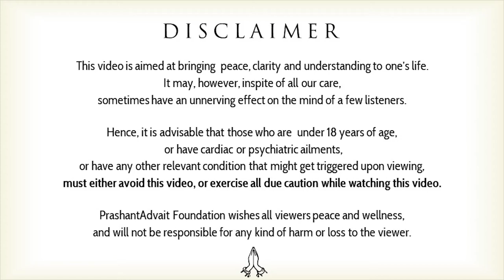What are honesty and simplicity? || Acharya Prashant (2019)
Context:
~ What is honesty?
~ What is simplicity?
~ When do things become complex?
~ What is dishonesty?
~ Why do we deceive ourselves?
~ Why do we suffer?